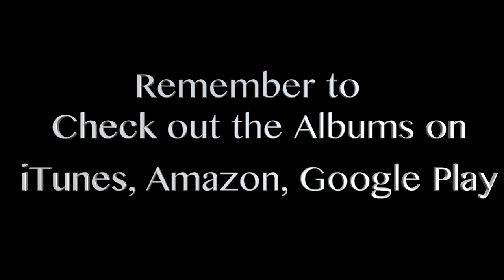3D Pick - Full review and comparison!